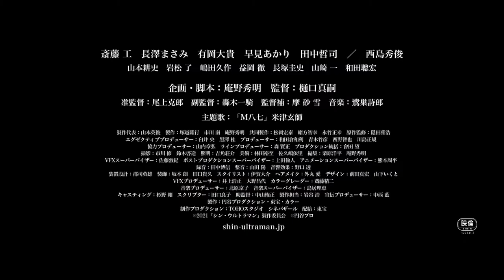Shin Ultraman (Official Trailer 3)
Shinji Kaminaga, a man who could transform into a building-sized hero when various creatures threatened his city.

Shin Ultraman (シン・ウルトラマン, Shin Urutoraman) is an upcoming Japanese superhero kaiju film directed by Shinji Higuchi and written and produced by Hideaki Anno. A reimagining of Ultraman,[1] the film is a co-production between Toho Pictures and Cine Bazar, with the film presented by Tsuburaya Productions, Toho, and Khara. Initially set for a 2021 release date, the COVID-19 pandemic in Japan forced it to be delayed to May 13, 2022.